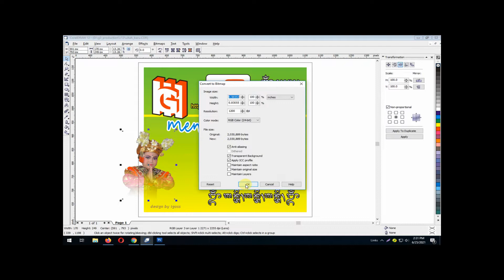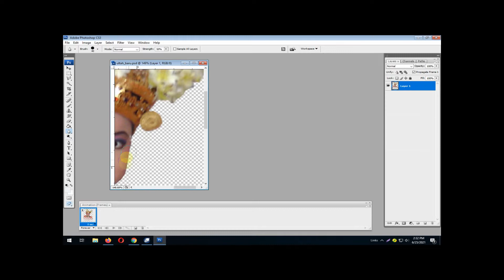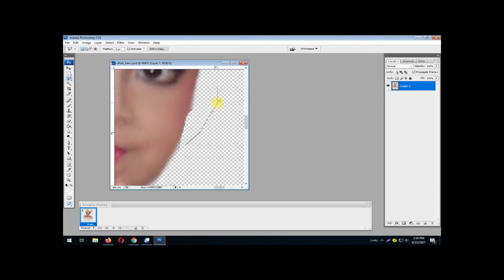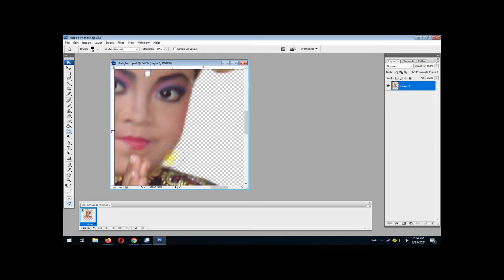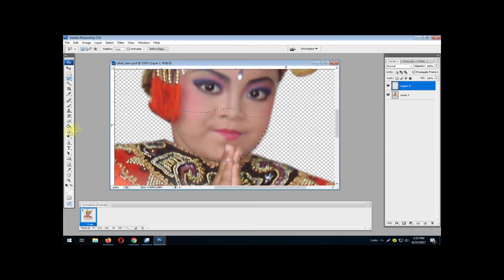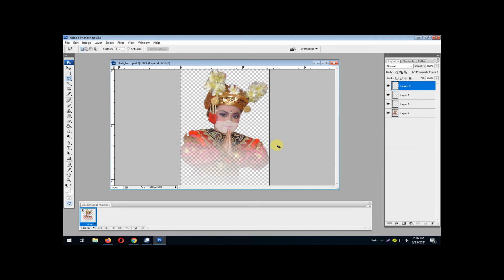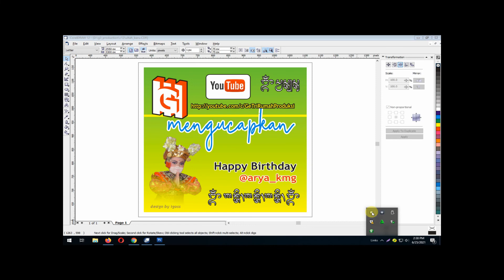Grafis : HBD Card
Polygonal Lasso Tool, Space + Mouse, Blur tool, import .psd, Transparency.